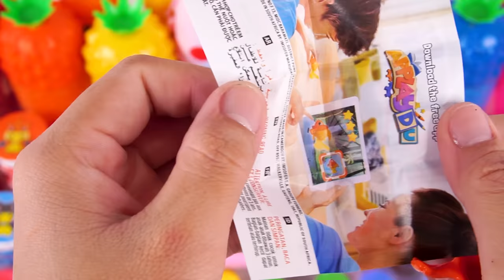Pikachu & Skittles Candy Mixing in Bathtubs with pineapple Rainbow Slime Cutting Satisfying ASMR